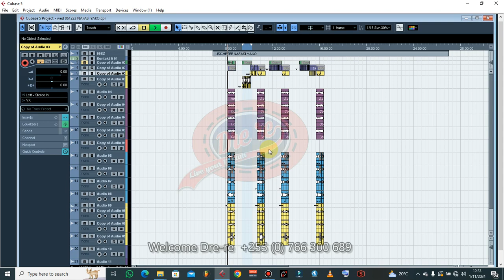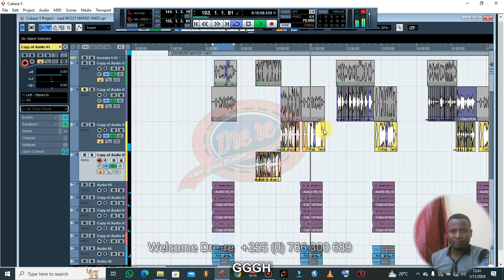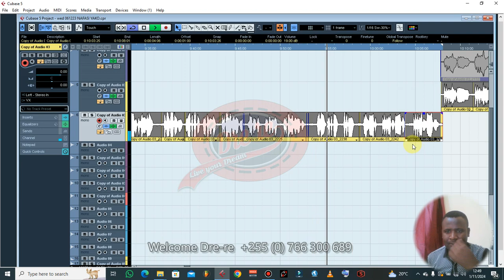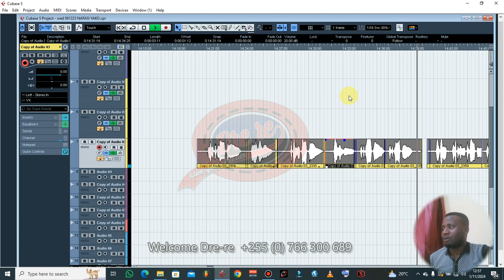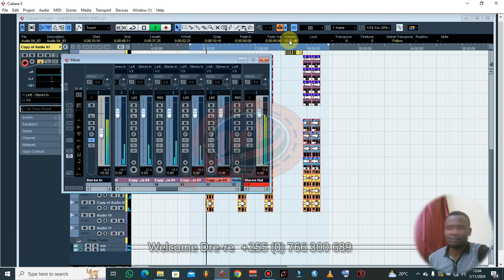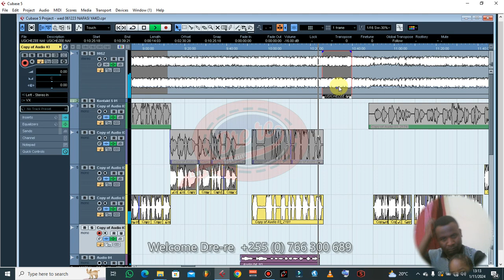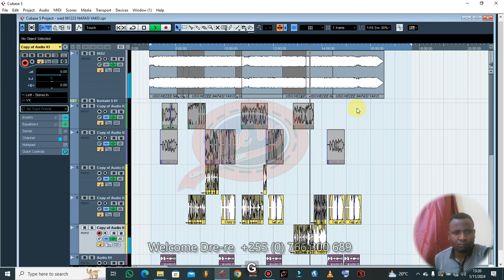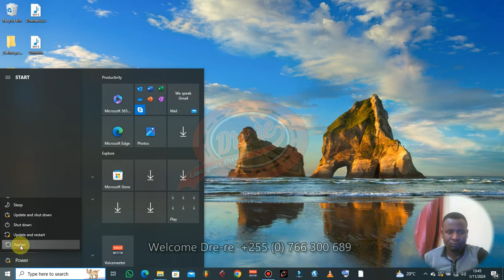Mixing of NAFASI YAKO..